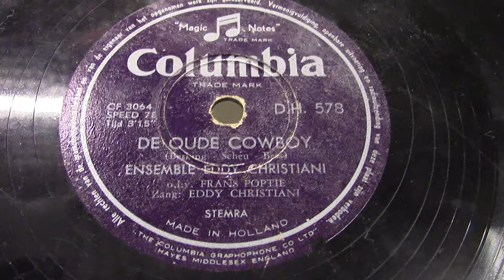Eddy Christiani: De oude cowboy.(1954).